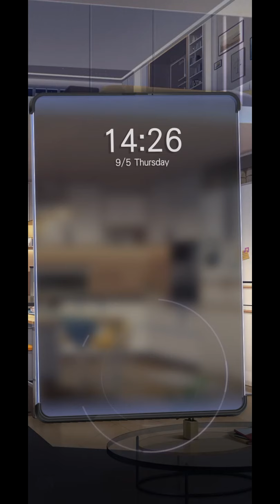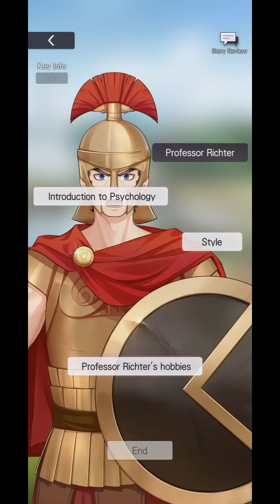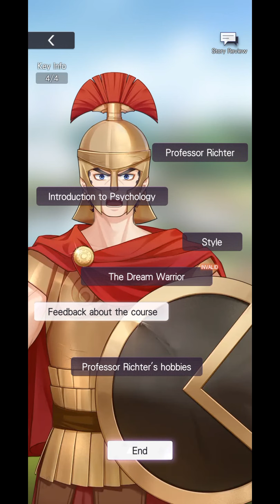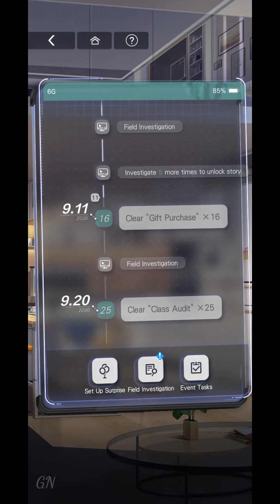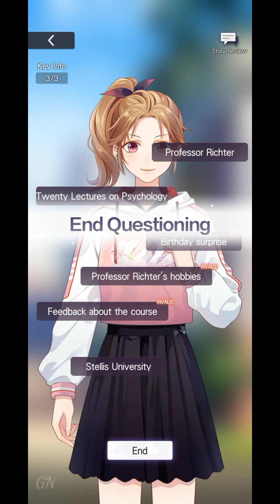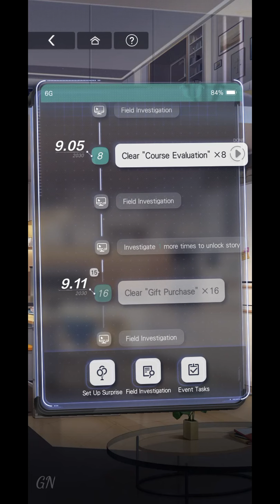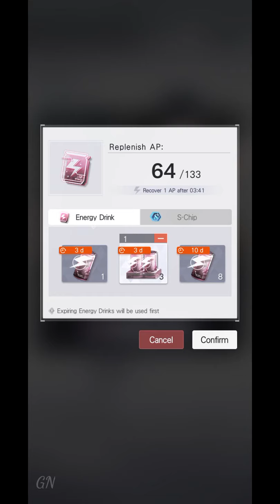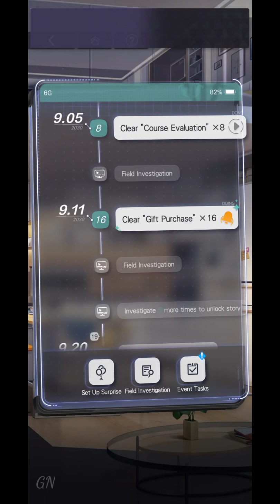Part 2 - Vyn B-Day Event Tears Of Themis Secrets of My Heart Eng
Event Tears Of Themis Vyn B-Day, preparations for celebrating Vyn  birthday.